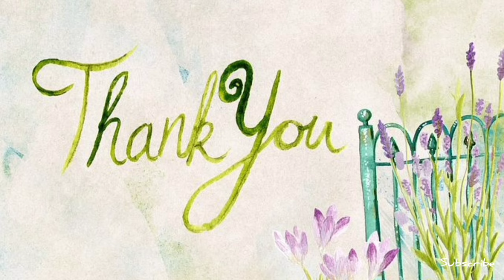కలలో కాకి కనిపిస్తే || Kalalo Kaki Kanipiste || Crow in Dream Hindu Meaning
మీ కలలో కాకిని చూస్తే? కలలో కాకిని చూడటం అంటే ఏమిటి? హిందూ స్వప్న శాస్త్రం ప్రకారం కలల యొక్క అసలు అర్ధాలు లేదా వివరణలు చాలా మందికి తెలియదు. ఈ వీడియోలో నేను హిందూ స్వప్న శాస్త్రం ప్రకారం కలలో కాకిని చూడటం యొక్క నిజమైన అర్ధాన్ని వివరించాను. మన కలలలోని విభిన్న పరిస్థితుల ఆధారంగా, ప్రతి కల పరిస్థితిని ఈ వీడియోలో వివరంగా వివరించారు. కాకి కల స్వప్న శాస్త్రం మరియు హిందూ కలల వివరణల ప్రకారం చాలా శక్తివంతమైన మరియు బలమైన సందేశాన్ని కలిగి ఉంది. మన కలలో కాకి అంటే మన జీవితంలో చాలా మంచి మరియు చెడు అర్థాలు. ఈ వీడియో చూడండి మరియు మీ కల యొక్క అసలు అర్ధాన్ని తెలుసుకోండి.

What if you see a crow in your dream? What is the meaning of seeing a crow in the dream? Many people do not know the actual meanings or interpretations of dreams as per Hindu Swapna Shastram. In this video I have explained the true meaning of seeing a crow in the dream as per Hindu Swapna Shastram. Based on different situations in our dreams, each dream situation has been explained in detail in this video. Crow dream holds very powerful and strong message as per Swapna Shastra and Hindu dream interpretations. Crow in our dream means a lot of good and bad meanings in our life. Watch this video and know the actual meaning of your dream.

Mi kalalo kaki kanipisthe? Kalalo kaki vaste emiṭi? Hindu swapna shastram prakaram kalala yokka asalu ardhalu leda vivaraṇalu chala mandiki teliyadu. Ee viḍiyolo nenu hindu swapna sastram prakaram kalalo kaki kanipiste nijamaina ardhanni vivarinnchanu. Mana kalalaloni vibhinna paristhitula adharanga, prati kala paristhitini ee viḍiyolo vivaranga vivarinnchani. Kaki kala swapna sastram mariyu hindu kalala vivaraṇala prakaram chala saktivantamaina mariyu balamaina sandesanni kaligi undi. Mana kalalo kaki vasthe mana jivitanlo chala mannci mariyu cheḍu arthalu unnayi. Ee viḍiyo chuḍaṇḍi mariyu mi kala yokka asalu ardhanni telusukondi.

Thank you /ధన్యవాదాలు